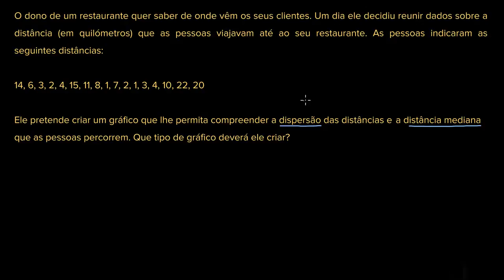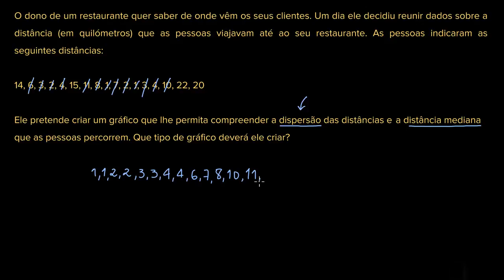Construir diagrama de extremos e quartis - Khan Academy em português (8º ano)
Vídeo original: Constructing a box plot